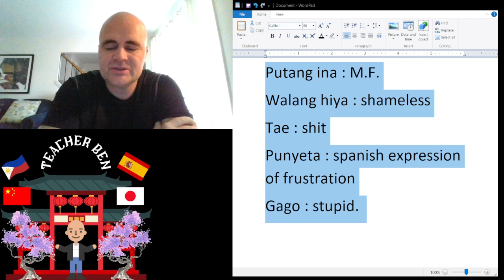Tagalog Swear Words Part I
This is my First installment in the on going series of " Tagalog Swear Words."